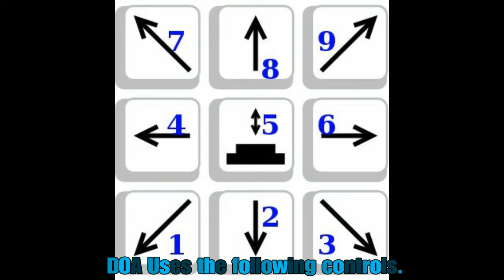[Dead or Alive 6] Tamaki Combo Video